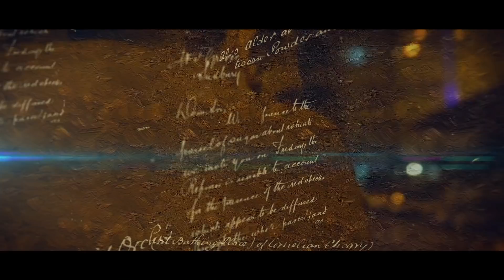Kurşun - İYİ Kİ (Official Lyric Video)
3 Adım Müzik ®
Söz - Beste : Kurşun
Aranje : Ali Ömer Oral
Lyric Video : Ferhat Acar

" İYİ Kİ " şarkı sözleri ile;

Küçüktüm
Çaldılar Hayatımı
Erken Büyüdüm...
Tırnaklarım Kırıktı
Eşelemekten Zamanı
Ağırdı Yüküm...
Göçüktüm
Yıktılar Hayallerimi
Issızlığa Düğümlendim
Ümidim Sönüktü
Sanki Başkentiydi Acıların
Garip Gönlüm..

KAPA GÖZLERİNİ ŞİMDİ
BİR MELTEM OL
ES YÜREĞIME DELİ DELİ
DİNLE ŞİMDİ YÜREĞİNDEKİ BENİ
İYİ Kİ VARSIN SEN
İYİ Kİ.